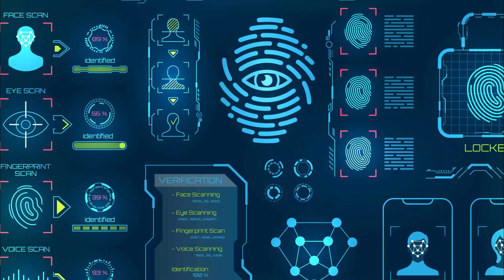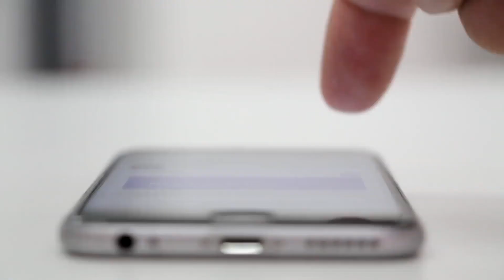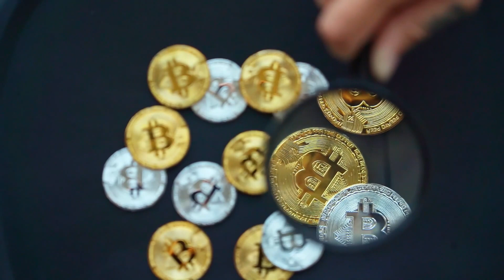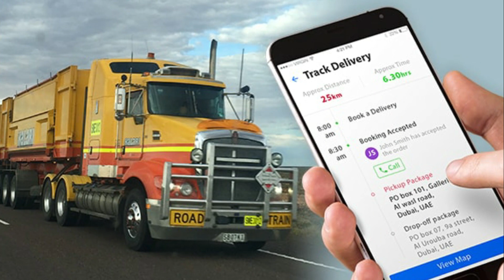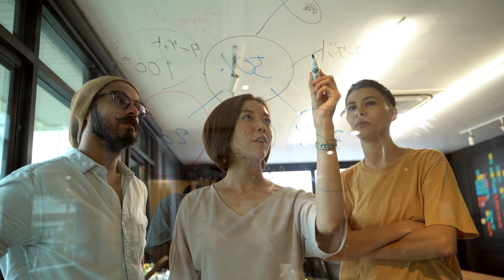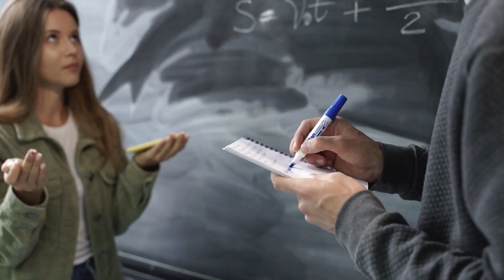10 Future Technologies That Will Change The World The World In 2022 Future Technology Video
What future technologies will change our world as we know it?
Hello guys and welcome to the Techverse where you get to find out technologies that are coming up in the future ready to change the world.
The last decade has seen incredible technological breakthroughs. Without a doubt, technology has permeated all aspects of a person's life as well as a business. Technology has the potential to transform everything, from the evolution of artificial intelligence, the internet of things (IoT), and 5G to cloud computing, big data, and analytics, and trains, revolutionizing the world's future. Already, we are witnessing the rapid deployment of autonomous vehicles in trial phases. Forward-thinking businesses appear to seize every opportunity to bring world-changing innovation. So in this video, you get to know 10 these future technologies and how they will change our world.